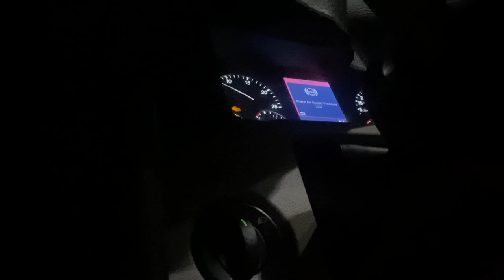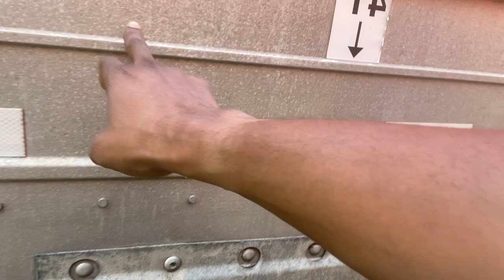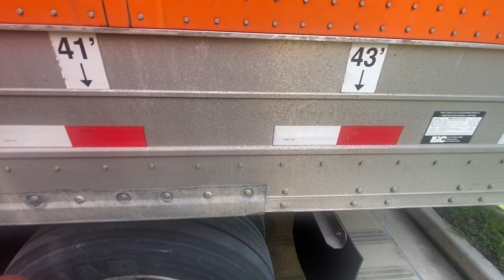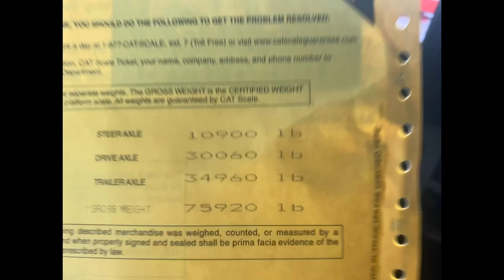Rookie Season at Schneider National | Referral List, Life of a Dedicated Driver, Ride Along￼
What’s going y’all. so I wanted to bring you along with me on route for this Dedicated Floor & Decor Account ￼and shout out those who put me down as a referral, I highly appreciate.

If you want to join Schneider National here’s my information to put down as referral

Call Driver Recruiting
800-44-PRIDE

Text "Chat" to 28000
to chat with a driver recruiter

Name: Roger Atkinson Jr
Driver Number: 1150992

It helps the channel to grow and we all eat.

“You can get everything in life you want if you will just help enough other people get what they want”

~ Zig Ziglar ~